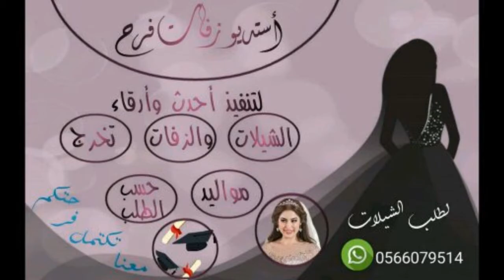شيلة عريس باسم نايف2020||من سالف الاجداد||شيلات مدح عريس_حماسية رقص للطلب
استديو زفات فرح ] للطلب الاعمال مرسلتنا عبر الواتساب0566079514
شيلات 2020_شيلة ام العريس ام محمد "" شيلة وصوف الحلا والزين"" حارة الابيات_حماسيه طرب
اطشيلة ام العريس ام صالح2020|| تبختري ||شيلات ام العريس2020_شيلات حماسية رقص
نخ رقص بنات يهبل2020||على شيلة موتن قهههههر||حصري 2020
شيلات رقص حماسية رقص بنات 2020رقص بنات قمر قمر تسحر العين  طرب تشويششيلات رقص دماارر 2020شيلات رقص حماسيه
شيلات رقص بنات الخليج رقص حماسيه  طرب
شيلات رقص طرب💥👏
شيلات رقص شوش يا الجميله 💜 شيلات رقص قومي العبي 2020  شيلات دمار 2020شيلات خليجيات
شيلات رقص طرب 2020
_شيلات_ 2020#
جديد شيله 2019 للطلب او الاستفسار على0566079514#زفات_شيلات_كلمات_جديده_حسب_الطلب_#
شيلات حماسية طرب 2020 ومدح قوي|| شيلة امدح الكفو || جديد 2019 مجانيه#شيلة رقص تشوش 2020 ياقوافي الشعر جودي لا حضرت بنت الاكابر |شيلات عروس طرب_#شيلة رقص تشوش 2020 ياقوافي الشعر جودي لا حضرت بنت الاكابر |شيلات عروس طرب_#شيلة مدح عروس 2019 لا حضرت بنت الاكابر | سمر | تنفيذ القمر | اداء : فهد المسيعيد 2018_#شيلة معشوقة الغيم | جديد فهد العيباني | كلمات ماجد الديحاني_#شيلة : يا بنت الاكابر : عشق العراقي || || جديد 2019 + MP3 🎧_#شيلة بنت القبيلة | كلمات يوسف الحميداني | اداء احمد الشاطري_#سعد محسن -حضرت الزين (حصريا)ً | 2019 | أجمل شيلات حب وعشق وغرام_#
شيله راقصه تشووش 2020 | شوشي يالجميله لأشعلتي الفتيله -
افخم شيله عروس سعوديه 2020 || شيله الزين الجميله - باسم العروس أسماء || للطلب بالأسماء
شيلات ترحيب 2020 شيلات حماسيه جديد
شيلات _2020_#
شيله تكساس#_استديو_زفات_فرح#
والدواسر لابةٍ ماخلق فيهم ذليل اقوى شيله فالدواسرمنقيةموسى الموسى ك:عمر بن صبيح البدراني أ: الجفراني_#شيلة بنت القبيلة | كلمات يوسف الحميداني | اداء احمد الشاطري_#شيلة طرب ذوق رقص ll لبى العرب ll مسرع / 2019 ~ 2020 + HD | mp3_#اجمل شيـلات طـرب حماسيه تغلق الطبلون جديد || شيلة 2020 || كلمات ابو خالد_#شيلة | عوايد عوال ابن عاطف | اداء فهد بن فصلا | جديد 2020_#شيله 2020 ||ويـــــلـــي ويـــــل||شيلة حماسية رقص 2020_#شيلة خلجت امه - ريمكس ناريي 🔥👌🏻 - 2020 - F9llH Remix_#عتيبة 2020 جديد نياف تركي " كلمات سيف الهيلا بدر بن طلال بن فهيد " حصرياَ_#شيله رقص تشوش 2020 | شيلة ياخوات العروسه | اقبلين ادخلين للمنصه والعبين | باسم مرام_#شيلات رقص بنات 2020 شوشي يالجميله | اسم ام العريس تشوش طرب حماسية_#اطلق شيله طحاطيح الرجالي 2020 || باسم سعيد || رقص حماسيه تشوش 2020_#شيله رقص تشوش 2020 | شيله بنات العز اذهلين الدنيا بطله | باسم خوات العروس | باسم زينه_#"شيلات ترحيب 2019""شيلات 2019 بدون موسيقى"الـــــــــــــــــــــــــحصري لدي استديو زفات فرح للطلب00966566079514 شيلات 2020 ||شيلة راعي الوفاء الكريم ابن الكريم ||شيلات حماسية باسم المعريس صطام_#شيله 2020 ||ويـــــلـــي ويـــــل||شيلة حماسية رقص 2020_#"شيلات 2019 بطيئه""شيلات 2019 بطئ"
"شيلات 2019 بدر العزي""شيلات 2019 بدونايقاع""_شيلات_بدر_الشعيفاني_2019""شيلات_2019_اقلاع""شيلات_2019_ابو_حنظله""شيلات_2019_الجفراني""شيلات_2019_فهد_ابن_فصلا""شيلات_2019_استكنان""شيلات_2019_الدواسر""شيلات_2019_ارجع_ورا""شيلات_2019_ال_مخلص""شيلات_2019_المسردي""شيلات_ماجد_الرسلاني_2019""شيلات_٢٠١٩_عتيبه""شيلات_٢٠١٩_خط""شيلات_٢٠١٩_طرب""شيلات_٢٠١٩_حزينه""شيلات_٢٠١٩_حماس""شيلات_٢٠١٩_حب""شيلات ٢٠١٩ حماس

شيلة ترشرش اداء سعد محسن 2019 حصري جديد_#حصريا شيلة استر جروحي ¦¦ كلمات رامي بن غرمان ¦¦ أداء محمد بن غرمان و عبدالعزيز بن سعيد_#شيلة | الله الله الله الله الله | أداء فهد بن فصلا | جديد 2019_#شيله:|يالمزيون وشلونك|اداء:صدى نجران_#افخم شيلة حماسي رقص هبوب المباخر ام بدر كلمات ابو خالد شيلات رقص mp3_#شيلة علاج قلبي | كلمات واداء سيف مصلح القعمري | بمشاركة عزيز ضبعان القعمري_#شيلة حلو حلو اداء سعد محسن 2018 حصري جديد_#شيلة الياسمين كلمات واداء فهاد العلي_#شيلة تخرج الدكتوره كوثر | كلمات عبدالله خالد الحبيب | اداء خالد الشليه_#شيلة عنزه - ياويل منهو ضدنا - اداء ماجد الرسلاني - 2017 - حصريآ_#شيلة صديقات السعد | اداء احمد اللميع | مهداه لكل صديقه مخلصه لصديقتها_#فهد بن فصلا - تخيّل (حصرياً) | 2019_#شيلة أحذر أحذر اداء سعد محسن 2019 حصري جديد_#شبل الدواسر | ياموصي لاتوصي |حصرياً 2019_#شيله {سرق فكري}2019👏🎶الوصف_#🎵 | شيلة العلا (هجيني) | كلمات عبدالله شايح الحجري | أداء خالد الدهيري_#مرسول الحب نعتمدا...في كل أوقاتة بالخدمة...وشش وشش...خل الزبون يبشبش_#شيلة بشاره مولود ربـى اعـطانـى فرحتى | الف مبروك مولود الغلا والجمال | شيلات مواليد 2020_#شيلة سلامي على المجمول اداء رشيد العطاوي 2018 حصري جديد_#